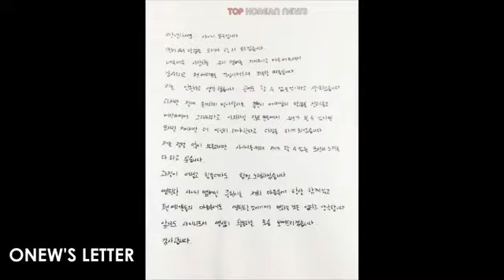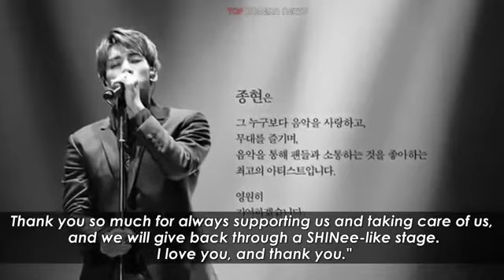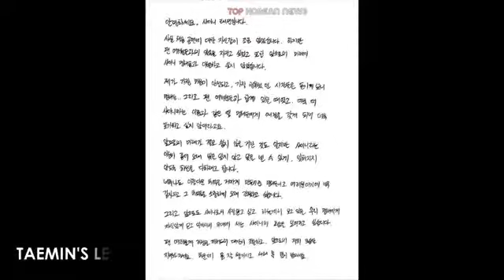SHINee members left heartbreaking letters and decided hold the concert after Jonghyun passed away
SHINee members left Heartbreaking letter for fans decided to go on with the concert after Jonghyun passed away SHINee to hold Japanese concert as scheduled Source: Allkpop Full link: